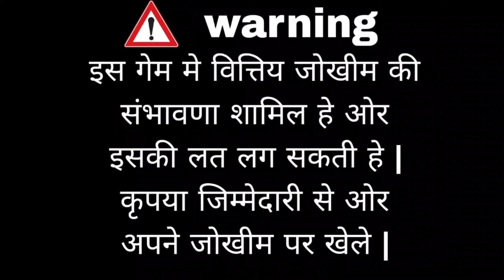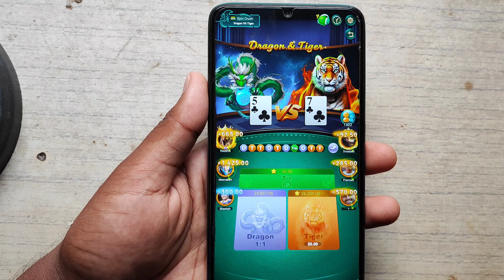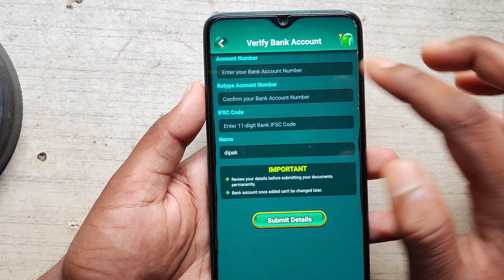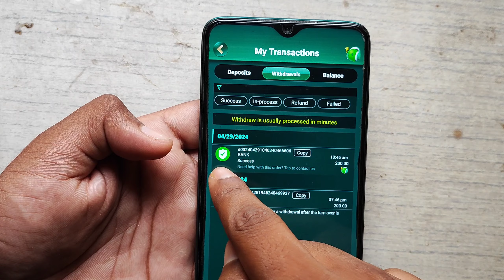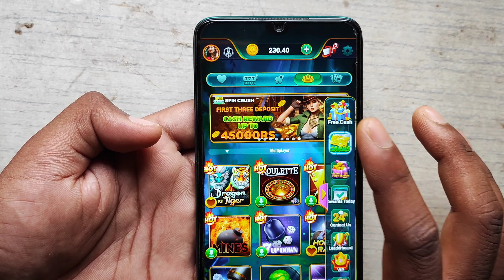Spin Crash Game | Dragon vs Tiger Game Kaise Khele | Payment Proof Without Investment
Hello
BEST APP
🔴 Teen Patti Master 🔴